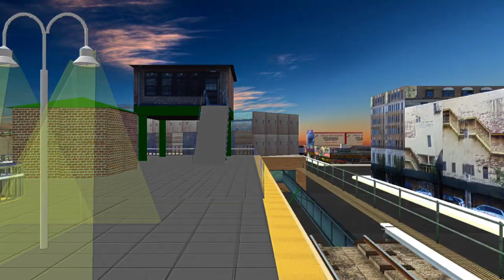OpenBVE Video: 6th Avenue Line | (D) to Coney Island-Stillwell Avenue | 6th Avenue/West End Local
The D Sixth Avenue Express is a rapid transit service in the B Division of the New York City Subway. Its route emblem, or "bullet", is colored orange, since it uses the IND Sixth Avenue Line in Manhattan. The D operates at all times between 205th Street in Norwood, Bronx, and Stillwell Avenue in Coney Island, Brooklyn via Grand Concourse in the Bronx, Central Park West and Sixth Avenue in Manhattan, the north side of the Manhattan Bridge, and Fourth Avenue and West End in Brooklyn.

During daytime hours, the D runs express between 145th Street in Manhattan and 36th Street–Fourth Avenue in Brooklyn and local elsewhere. During rush hours in the peak direction, the D also runs express between Fordham Road in the Bronx and 145th Street in Manhattan. Overnight D service is only express in Manhattan and local elsewhere.
History:
In its early years, the D ran to Chambers Street/Hudson Terminal in Lower Manhattan via the lower IND Eighth Avenue Line south of West 4th Street. From 1954 to 1967, the D ran via the IND Culver Line to Coney Island. With the completion of the Chrystie Street Connection, service was rerouted via the BMT Brighton Line, running there from 1967 to 2001. As part of the multi-year rebuilding of the Manhattan Bridge, a short-lived yellow D service ran via the BMT Broadway Line in Manhattan to the Brighton Line in Brooklyn, while orange D service used the Sixth Avenue, Central Park West, and Concourse Lines in Manhattan and the Bronx.